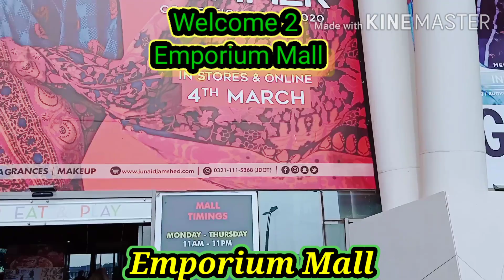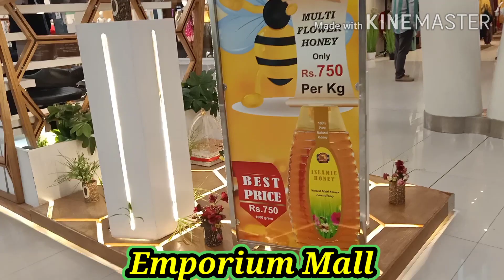Emporium Shopping Mall_Visit To ground Floor